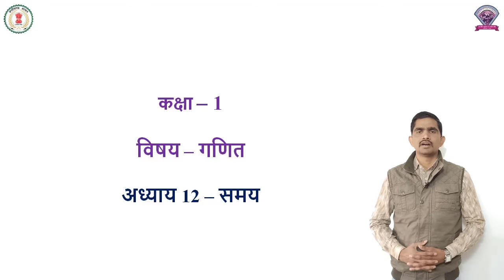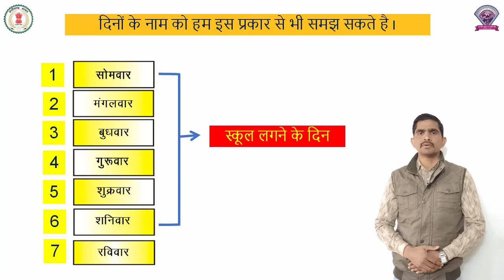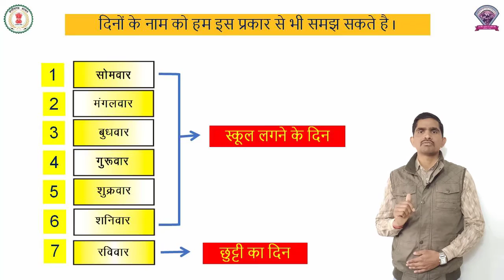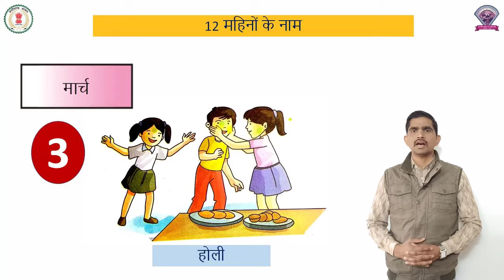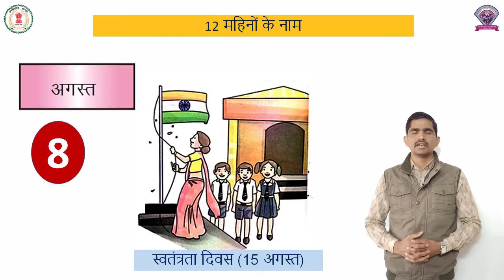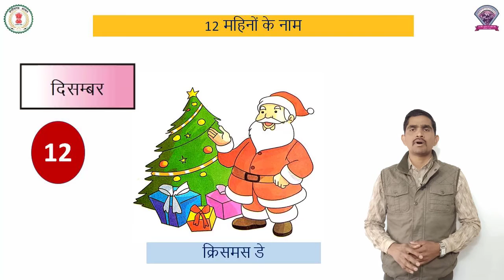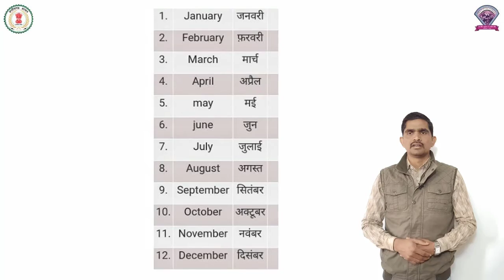गणित कक्षा 1 पाठ 12 - समय - रवि सिन्हा